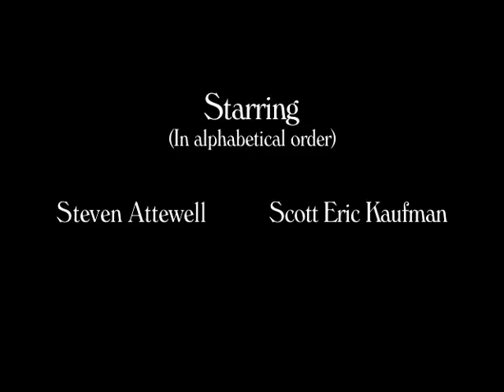game of thrones the pointy end